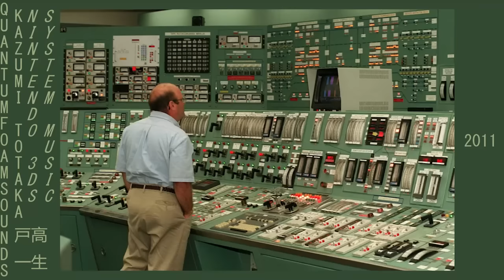Kazumi Totaka (戸高 一生) — Nintendo 3DS System, 2011 /Complete Original Soundtrack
reuploaded from Quantum Foam Sounds
original description:

Tracklist:
00:00 Initial Setup
02:08 Home Menu
04:19 Amiibo Settings
05:57 Game Notes
06:03 Theme Shop
08:45 Friend List
11:06 Notifications
12:10 Miiverse Loading
13:56 Miiverse Setup
14:49 Miiverse Intro
15:09 Miiverse Browse
15:43 Miiverse User Settings
17:08 Health & Safety Information
18:01 Nintendo 3DS Camera Startup
18:09 Nintendo 3DS Camera Album
22:05 Nintendo 3DS Camera Slideshow (Chilled)
26:50 Nintendo 3DS Camera Slideshow (Vintage)
30:19 Nintendo 3DS Camera Slideshow (Pop)
35:45 Nintendo 3DS Camera Slideshow (Funk)
41:00 Nintendo 3DS Camera Slideshow (Fantasy)
44:31 Nintendo 3DS Camera Slideshow (Ceremonial)
46:24 Nintendo 3DS Camera Slideshow (Jazz)
51:10 Nintendo 3DS Camera Slideshow (Ballad)
53:29 Nintendo 3DS Sound Startup
53:37 Mii Maker Main Theme
56:45 Mii Maker Processing Face
59:53 Mii Maker Finalize Face
1:03:01 Nintendo eShop Loading
1:03:29 Nintendo eShop Initial Setup
1:05:08 Nintendo eShop Main Theme
1:07:13 Nintendo eShop Software Purchase
1:09:12 Nintendo eShop Rating
1:10:37 Nintendo eShop Wish List
1:11:43 Nintendo eShop Options
1:13:18 Activity Log Main Theme
1:15:36 Activity Log Step Theme
1:17:55 Activity Log Play Time Theme
1:20:13 Activity Log Software Library
1:23:47 Download Play Startup
1:23:56 Nintendo Zone Startup
1:24:00 Nintendo Zone Ambience
1:24:48 System Settings Main Theme
1:26:57 System Settings Internet Settings
1:29:08 System Settings DS Profile Settings
1:30:15 System Transfer Receive
1:34:13 System Transfer Send
1:38:11 Nintendo Network ID Settings Loading
1:38:41 Nintendo Network ID Settings Setup (Phase 1)
1:40:29 Nintendo Network ID Settings Setup (Phase 2)
1:42:17 Nintendo Network ID Settings Setup (Phase 3)
1:44:04 Nintendo Network ID Settings Account Settings
1:45:52 Have fun in Miiverse! (Jingle)
1:45:56 Welcome to Nintendo eShop (Jingle)
1:46:01 Account Created (Jingle)
1:46:06 Health & Safety Banner
1:46:09 Nintendo 3DS Camera Banner
1:46:13 Nintendo 3DS Sound Banner
1:46:16 Mii Maker Banner
1:46:19 Nintendo eShop Banner
1:46:22 Activity Log Banner
1:46:26 Download Play Banner
1:46:30 Nintendo Zone Banner
1:46:33 System Settings Banner

Please drop a comment or PM if you'd like the audio removed.